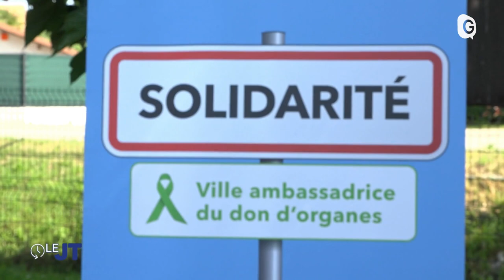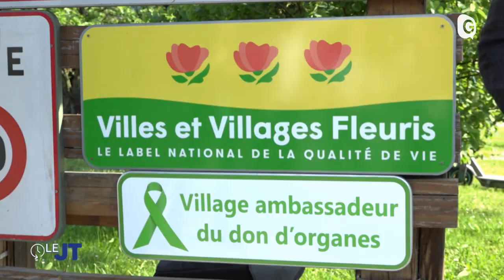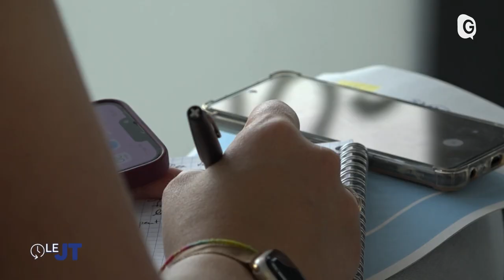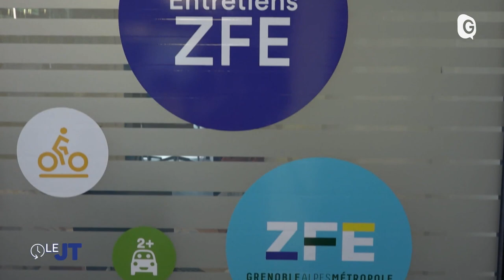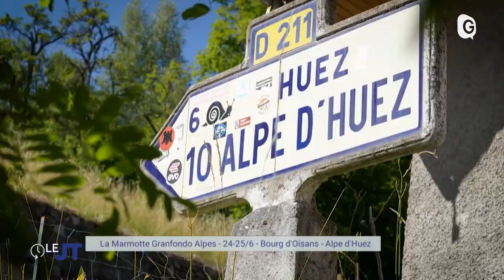Le JT - 22/06/23 - Don d'organes, ZFE, noix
Le 22 juin c'est la journée mondiale du dons d'organe et de greffe. Pour chaque donneur décédé, ce sont 5 à 7 personnes qui peuvent bénéficier d'une greffe d'organe vital. Au CHU de Grenoble plus de 750 personnes attendent une greffe. Des limitations de circulation à partir de début juillet pour les véhicules particuliers les plus polluants, mais seulement sur 13 communes de la métro, pas tous les jours, avec des horaires limités et pas mal de dérogations. Avec quand même aussi des aides pour changer de mobilités.Comment se porte la noix, et en particulier la noix de Grenoble ? A quelles difficultés doit-elle faire face, et comment y remédier ? Des questions qui ont mobilisé les participants du symposium de la noix qui s'est tenu pour la 1ère fois à Grenoble. Christian Mathieu, président de la Senura, est l'invité du JT.